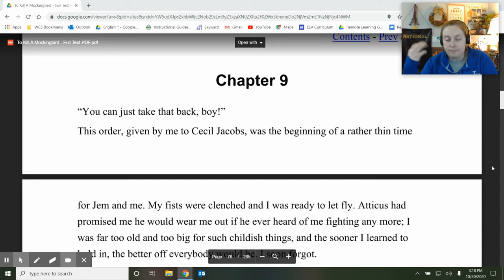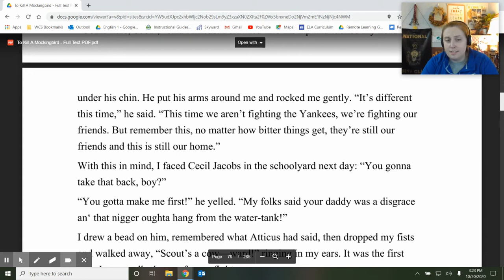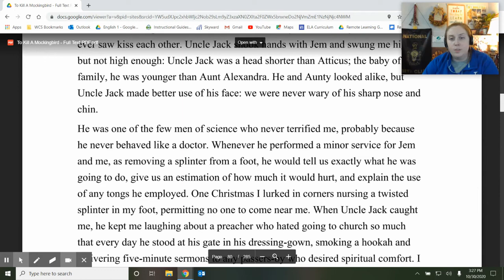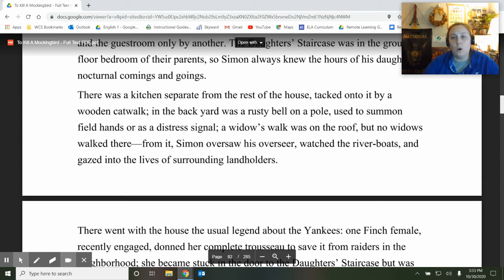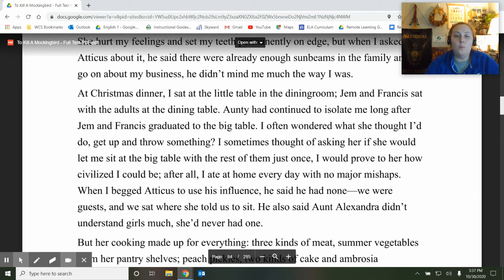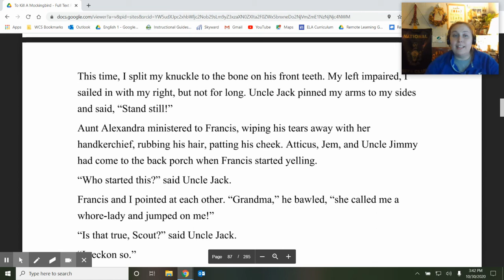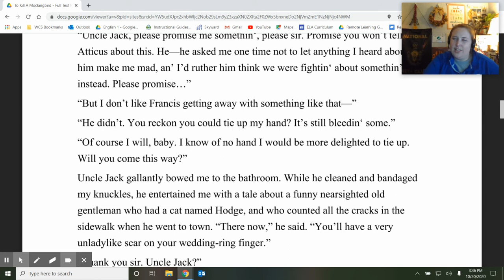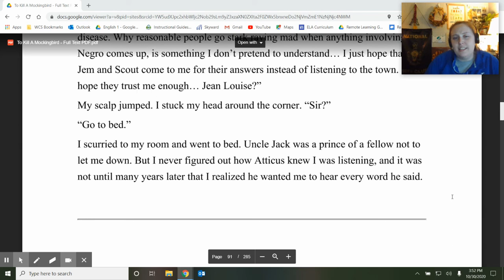TKAM Chapter 9